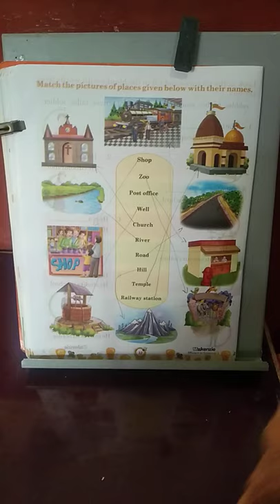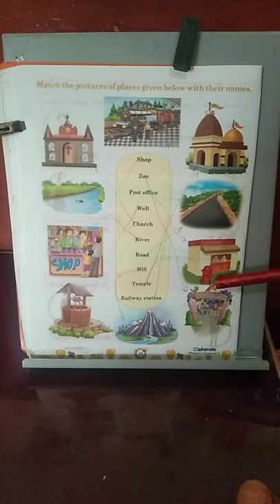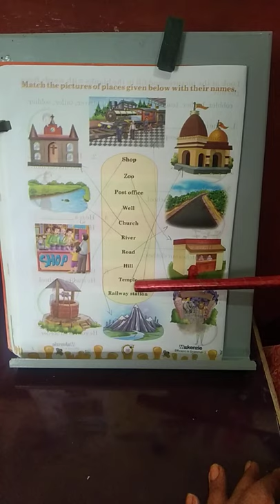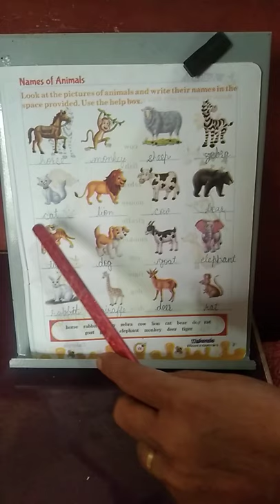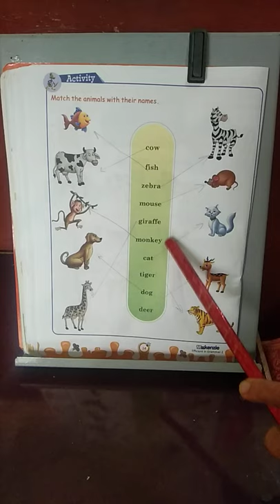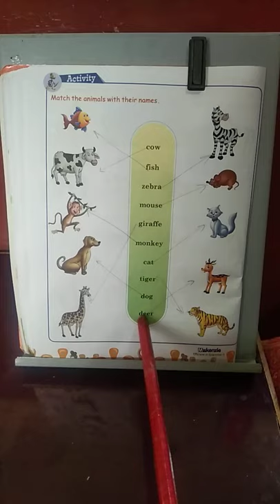Eng II page 12 14